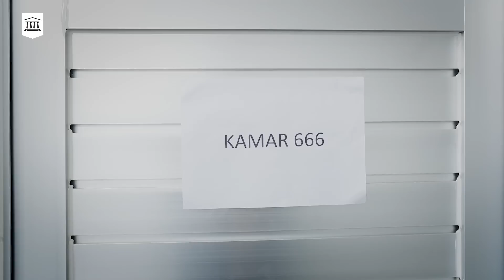Insta Story Berujung Maut | Sketsatir